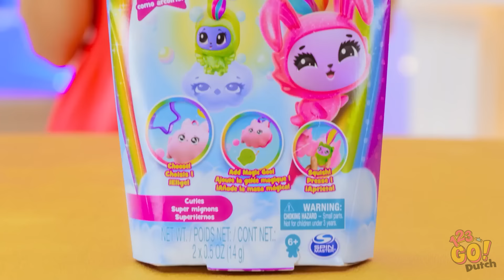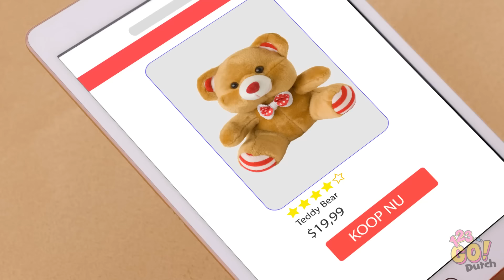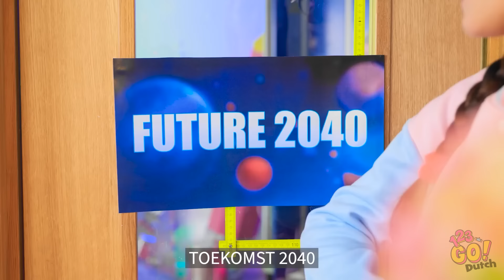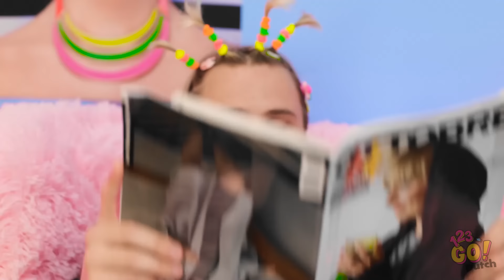Doe-het-zelf FIDGET SPEELGOED van 123 GO!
Op zoek naar de ultieme ontspanning en voldoening? Zoek niet verder! In deze betoverende reis maak je je eigen bevredigende FIDGET SPEELGOED dat je handen bezig houdt en je geest op zijn gemak stelt. Dus als je klaar bent om je creativiteit de vrije loop te laten en een duik te nemen in de wereld van bevredigende FIDGET SPEELGOED, pak dan je knutselspullen en laten we beginnen! Fidget Doe-het-zelf
➡️TheSoul Muziek: